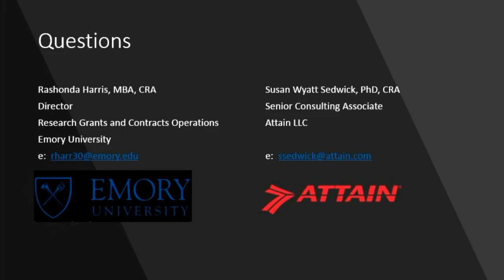With Limited Time and Resources: What Metrics Do We Focus on First?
Susan Sedwick, Attain